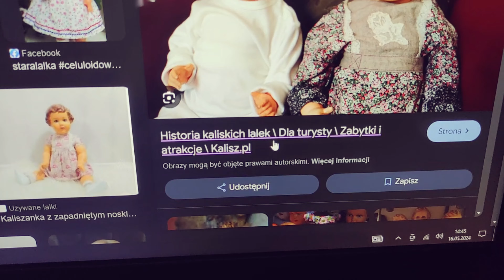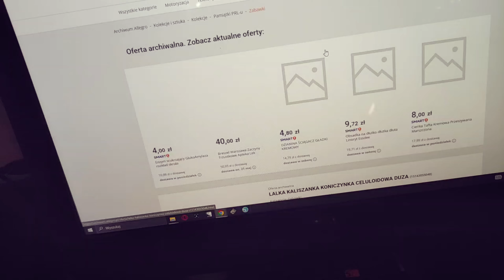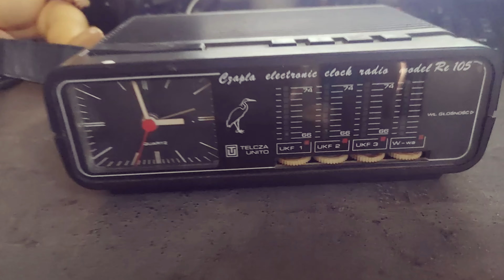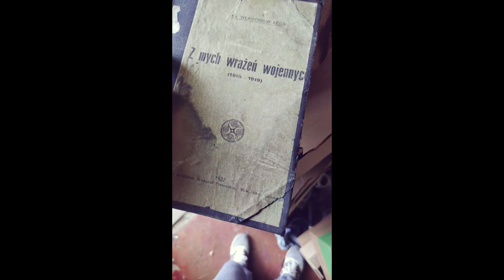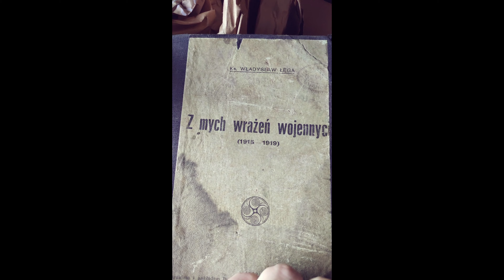TOP 6 Skarbów tygodnia, Niesamowite Znaleziska WYSTAWKI LUMPEKSY ŚMIETNIKI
top 6 znalezisk tygodnia!
Najbardziej niezwykłe skarby, które udało się znaleźć na wystawkach, w lumpeksach i śmietnikach.
Każdy przedmiot ma swoją unikalną historię i wartość.